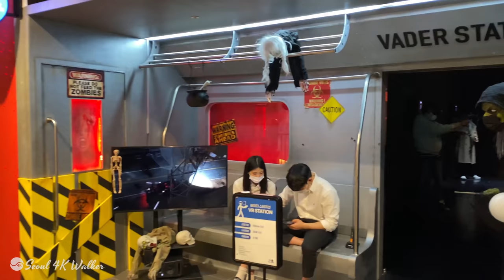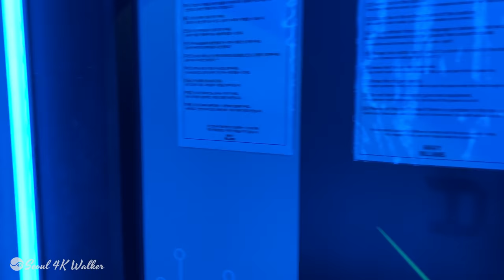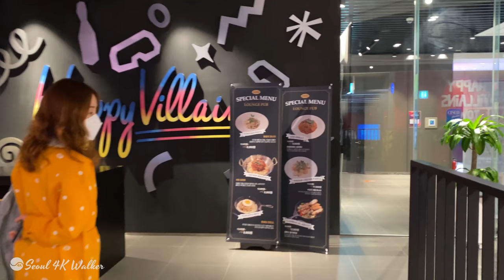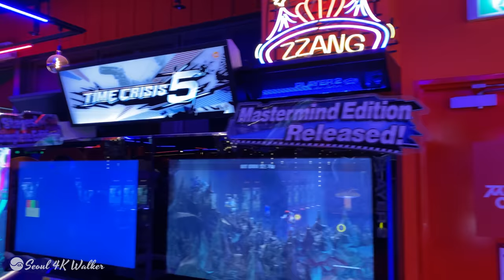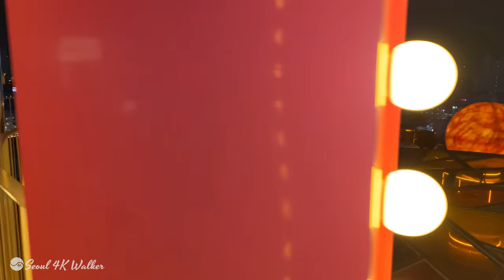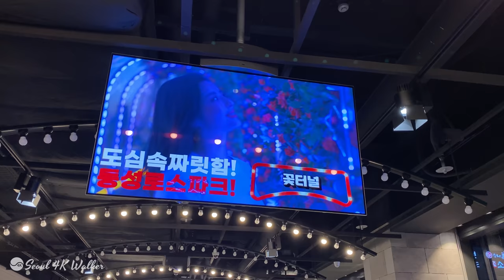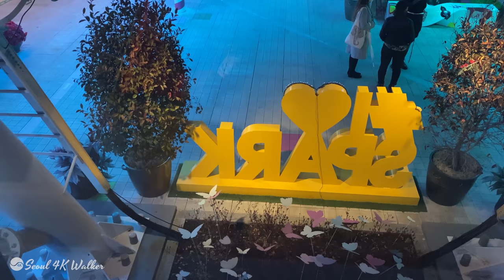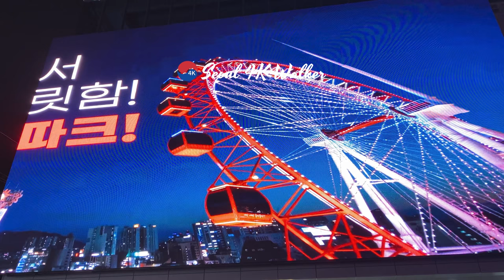[4K] Korea Walk–Extreme,Theme Park Mall,Colorful Lights SPARK, DISK-O,Building is an amusement park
Dongseongro Taewang Spark is a complex shopping mall opened by Taewang E&C on January 17, 2020. The location is located at 61, Dongseong-ro 6-gil (Gongpyeong-dong), Jung-gu, Daegu. It is commonly referred to as Dongseongro Taewang Spark or Dongseongro Spark, which is a downtown area in Daegu, and was called Daegu Spark in Daegu.

Spark has a beautiful night view and you can see a festival of lights.
It is a fun amusement park where you can enjoy with your family, couple, and friends.
It is recommended as a tourist destination that you must visit once in Daegu.
Floor introduction is as follows.

8F Rendezvous Road, Rendezvous Terrace, Mini Viking, Jumping Star,                    Shiny Road, Rose Tunnel, Sky Park, Sky Deck, Copernicus,
7F Sparkland, food market, ticket office, ZZANG entertainment room
     Ferris wheel, twist tower, disc-o, bumper car,
     Rodeo, Euro bungee, Gyroscope, Food Cart, Eventia,
     Kids Zone, Cool Entertainment Room
6F Happy Villains , Spare Club (Bowling Alley)
     Diving jump, station (VR), digital real shooting, screen game,
     Screen soccer, laser survival, zip coaster
5F Happy Villains (Sports Theme Park Ticket Office)
     Drop slide, jumping climbing, art climbing, roller field